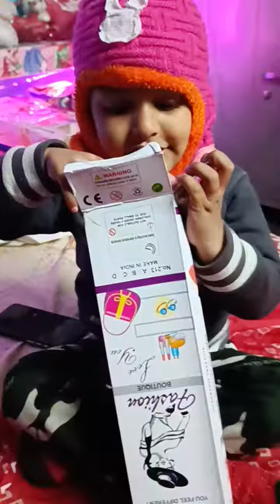pink doll unboxing 💃